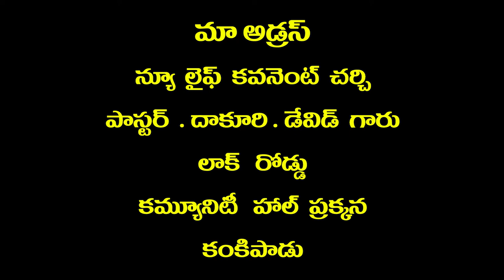Pas Dakuri David garu 22 12 2021